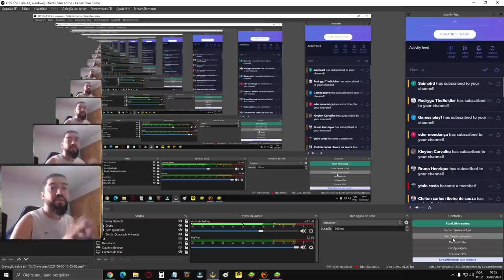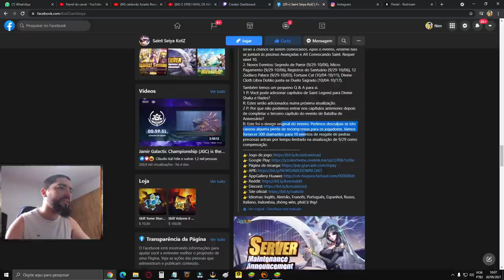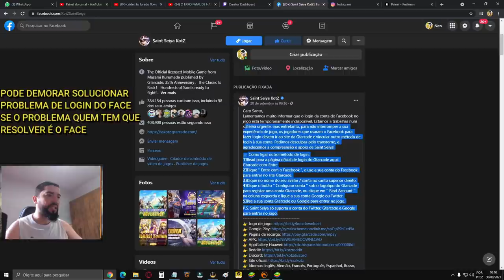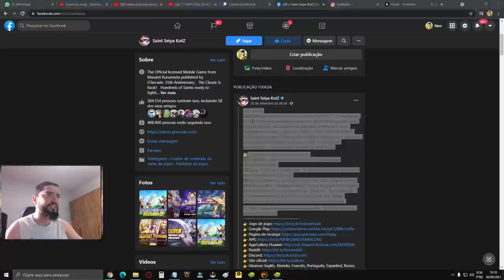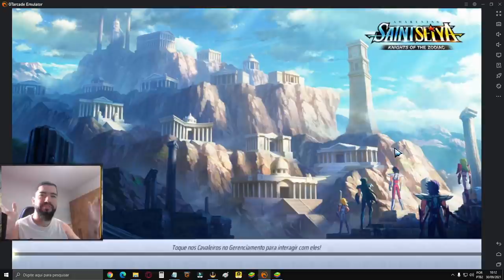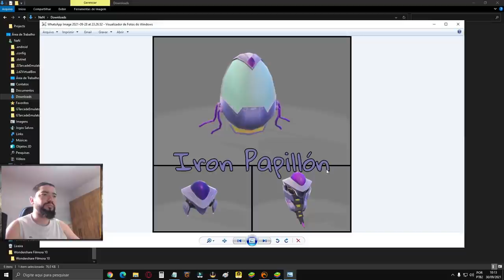Bugs, Build Shura Econômica e Torre do Selo?- Saint Seiya Awakening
Confira nesse vídeo onde abordo vários assuntos da semana, como alguns bugs da gt, ou alguns que eles afirmam que são bugs, build de up skill alternativa para f2p do Shura Sapuri e a Torre do Selo, o que houve em saint seiya awakening.